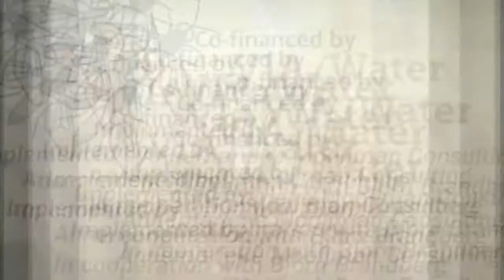Feeding the Larvae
Biological Urban Sanitation Project in Maputo. Short video on how we feed the larvea of the Black Soldier Flies